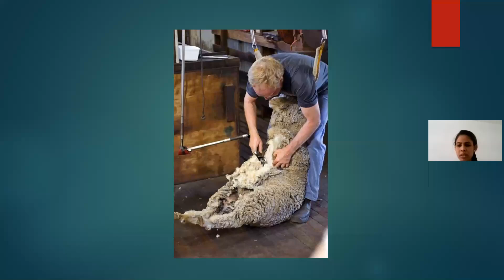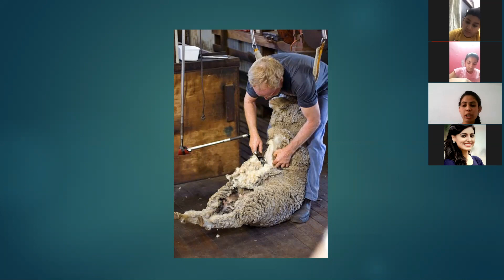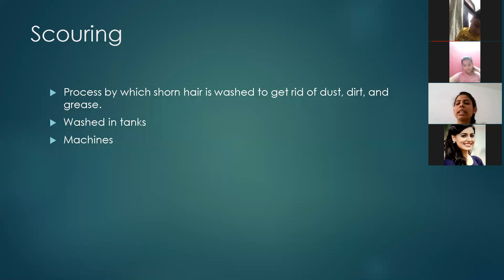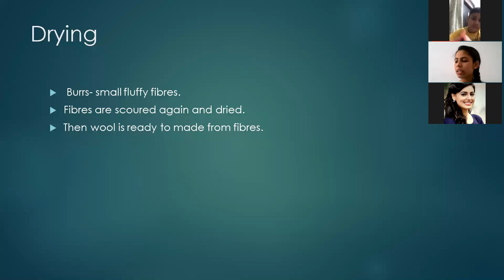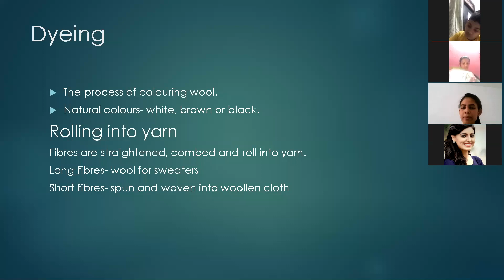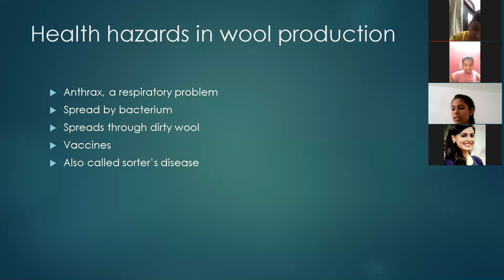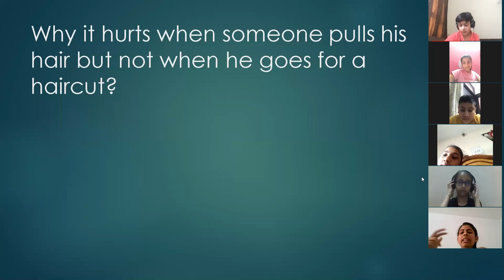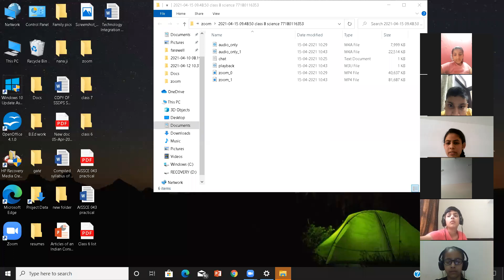Chapter- 3 #6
Processing fibres into wool.